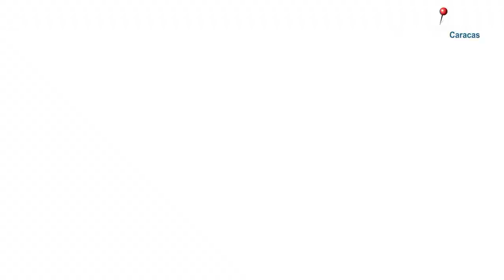Luis Reyes, medio siglo dedicado a la palma sagrada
El Palmero mayor de la cofradía de Chacao, Luis Reyes, ha dedicado 54 años de vida y devoción a una de las tradiciones más antiguas de Caracas. Aquí te contamos su historia | Periodista: Arlynne Hernández Video: Richard Borges